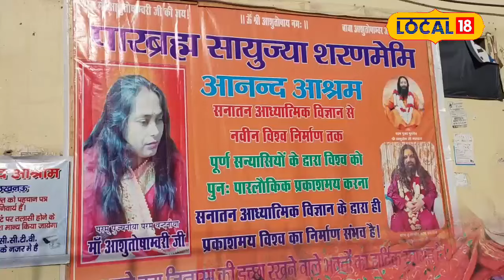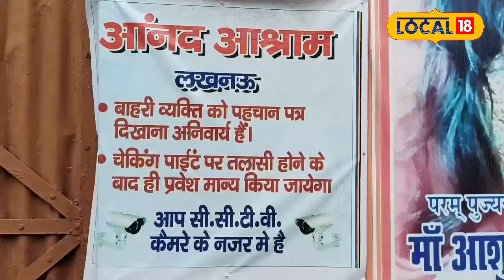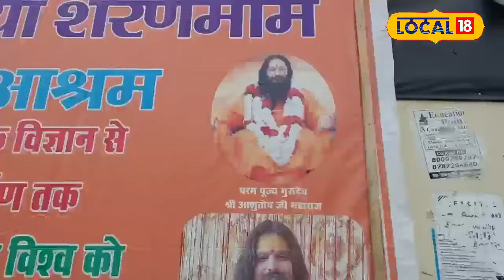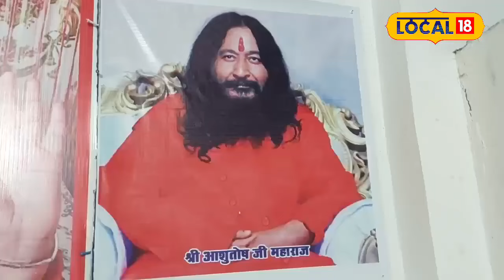Hathras के बाद अब Lucknow का यह आश्रम चर्चा में, 6 महीने से हो रही है लाश की पूजा!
Mysterious News: Along with Narayan Sakar Hari, who became famous after the case of death of 121 people during the satsang in Hathras, an ashram of Lucknow has also become a topic of discussion all over the world. Where no one is allowed to leave early. This is because a dead body has been kept here for the last 6 months, which people have named Samadhi. Sadhvi's followers are coming here from London, Australia and America. People are having darshan, but not everyone is allowed to go near the Samadhi.

Mysterious News:  हाथरस में सत्संग के दौरान 121 लोगों की मौत के मामले के बाद चर्चित हुए नारायण साकार हरि के साथ ही पूरी दुनिया भर में लखनऊ का एक आश्रम भी चर्चा का विषय बना हुआ है. जहां पर जल्दी किसी को जाने की अनुमति नहीं है. ऐसा इसलिए है क्योंकि यहां पर पिछले 6 महीने से एक लाश रखी है जिसे लोग समाधि का नाम दे चुके हैं. लंदन, ऑस्ट्रेलिया और अमेरिका तक से साध्वी के अनुयायी यहां आ रहे हैं. उनके दर्शन कर रहे हैं, लेकिन समाधि के पास जाने की हर किसी को अनुमति भी नहीं है.